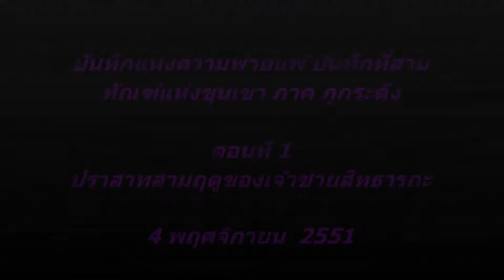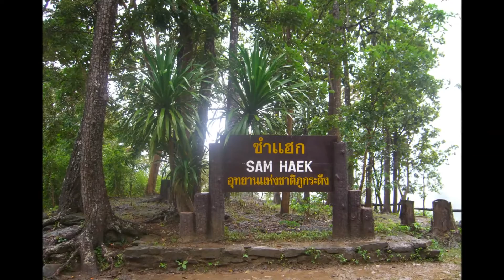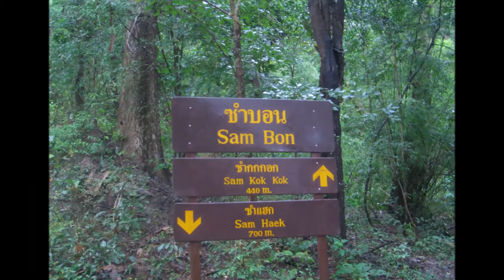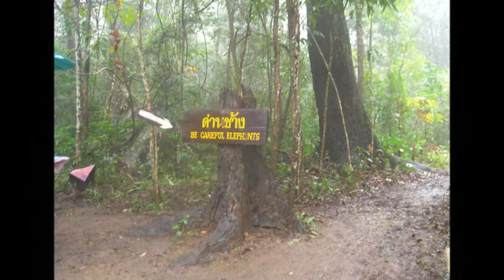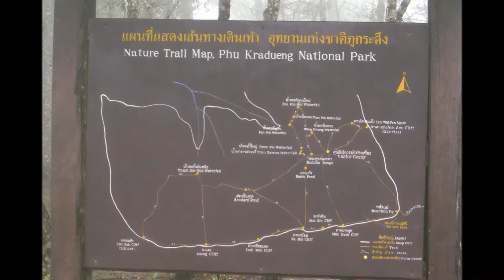บันทึกแห่งความพ่ายแพ้ บันทึกที่สาม ทัณฑ์แห่งขุนเขา ภาค ภูกระดึง 4 พย 2551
เกริ่นนำ

บันทึกนี้ผมเขียนขึ้นตั้งแต่ตอนผมลาออกจากงานมาใหม่ๆ ตอนนั้นเริ่มที่จะหนีคุณนงนภัส แบกเป้เที่ยว ทั้งนอก และในประเทศ จนเขารำคาญ อำลาผมไปอยู่บนสวรรค์ ปล่อยให้ผมเที่ยวคนเดียวซะให้เข็ด มันจึงเต็มไปด้วย ความไร้สาระ ยาวเยิ่นเย้อ ดิบเถื่อน และกวนตีน ผมลองอ่านทบทวนเพื่อที่จะตัดทอนส่วนนี้ออกไป แต่กลับพบว่า เมื่อตัดออกไป สิ่งที่ผมเขียนมันเหมือนไร้ชีวิต ในความไร้สาระ มีสาระซ่อนอยู่ ในความดิบเถื่อน มันผสมความอ่อนโยนของน้ำใจของเพื่อน และเห็นความน่ารักในความกวนตีน ผมจึงยังคงไว้ตามเดิมเป็นส่วนใหญ่ ปล่อยให้บุคลิกภาพของมันเหล่านี้ คงอยู่รบกวนพวกคุณตลอดไปตลอดกาล

ถ้าใครไม่ชอบอ่านก็ข้ามมันไป
หรือใช้นิ้ววิเศษของพวกคุณ
กำหนดชะตาชีวิตของมันได้
จิ้มไปบนจอมือถือ 2 ครั้ง
มันก็ถูกตัดสินประหารชีวิตแล้ว
ตายจากสายตาพวกคุณตลอดกาล